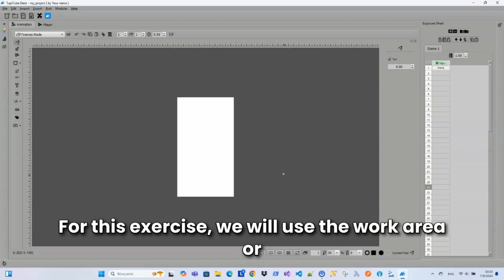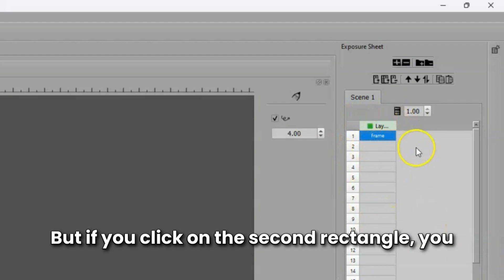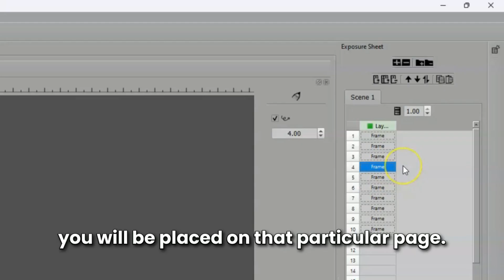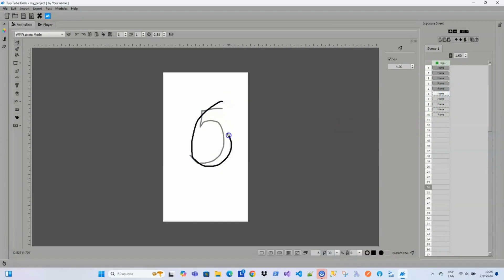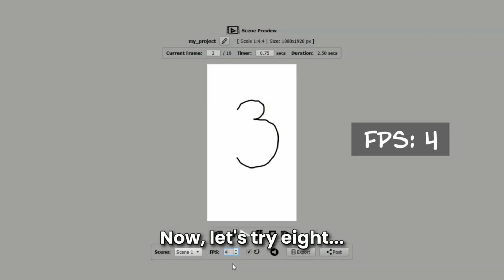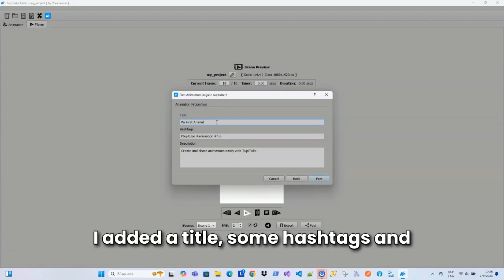4. My First Animation Exercise with TupiTube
Hi, TupiTubers! In this video, I wanted to show you how to create a first animation practice using TupiTube. This is content for beginners, hoping to help those trying our application for the first time.

Please comment if you have any questions about the process or want to share your illustration works with us!